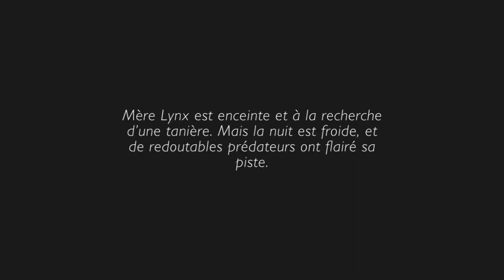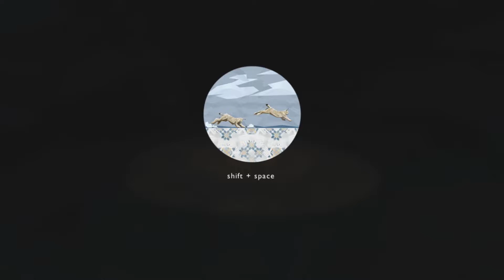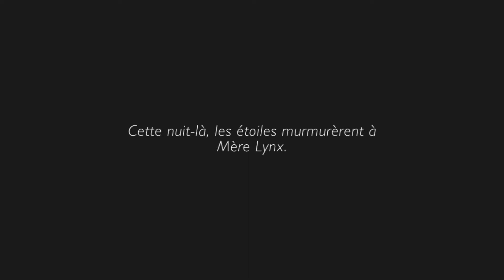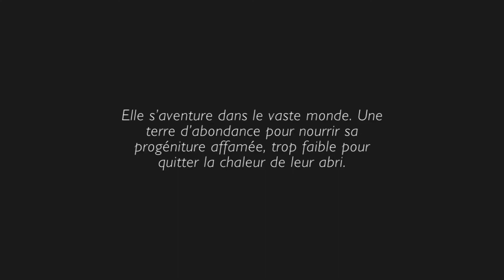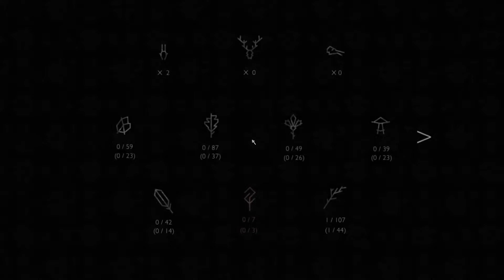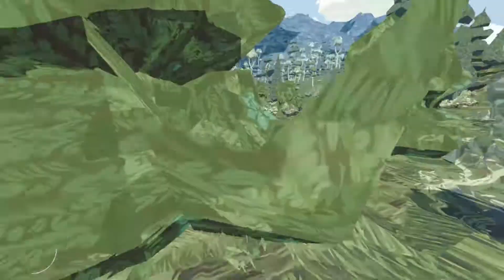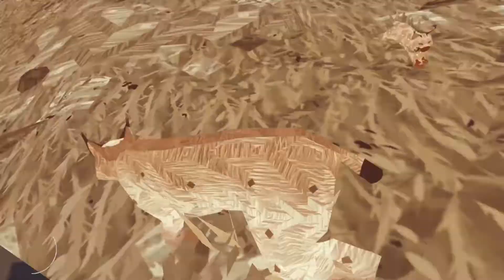Shelter 2 #1/3 La dure vie d'une maman Lynx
Après le 1er, il était normal que je fasse le 2eme qui est une véritable claque de plaisir visuel et sonore, en plus d'être simple et fluide à jouer. A l'inverse du 1er qui était plutôt linéaire, nous avons la possibilité d'explorer d'immenses maps dans lesquelles se cachent des secrets.